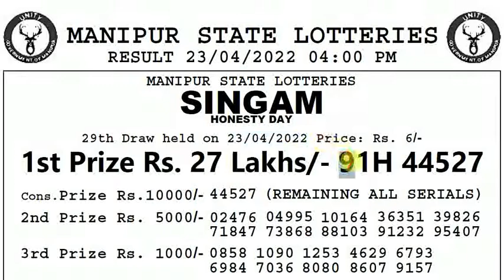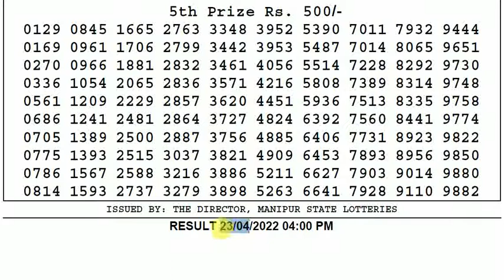🔴Manipur Lottery Sambad 4:00pm 23/04/2022 Singam Day Lottery Result Today Live pdf